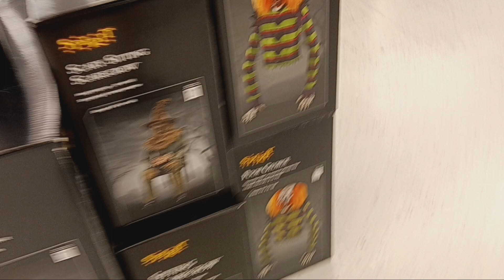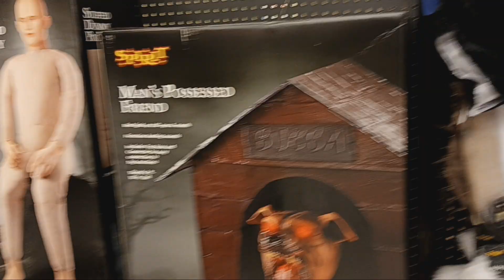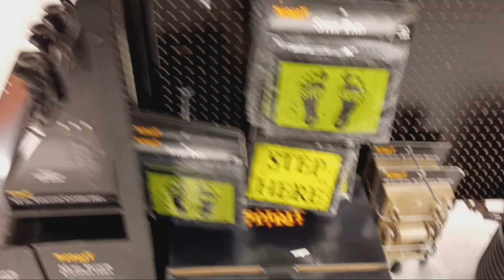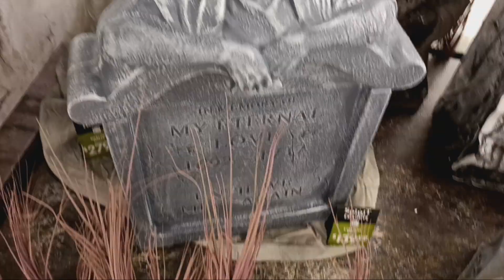Spirit Halloween 2023 Trip 1 | Midwest City, OK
WOOOO time to start Spirit season off! More store tours are to come sooner or later.